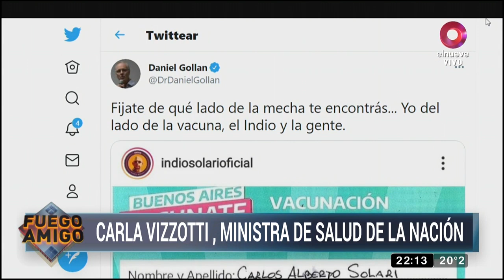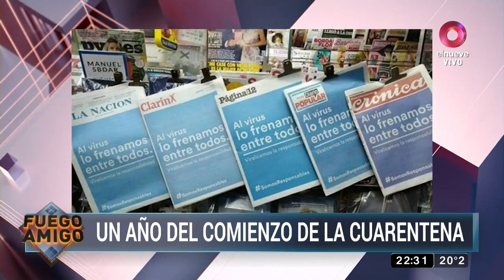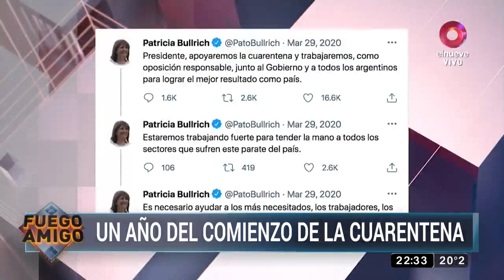Fuego Amigo: Programa del 21 de Marzo de 2021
Fuego Amigo | de lunes a jueves 23 a 00hs – domingos de 22 a 23hs.
Programa político conducido por Cata D´elía y Diego Schurman